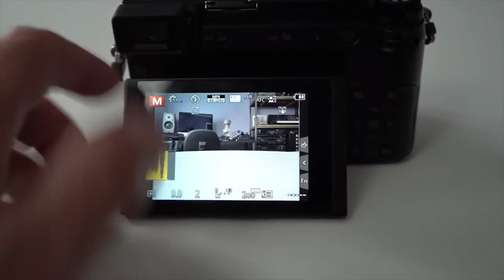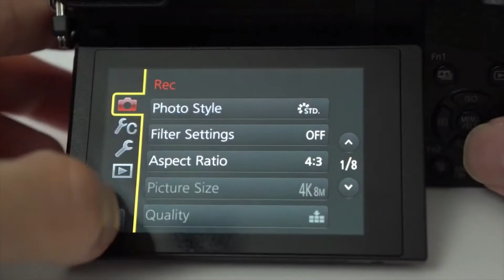TOP 4 : Mejor Cámara Sin Espejo 2022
Las mejores cámaras sin espejo de 2022, ya sean compactas, con estabilizador, de fotograma completo o si busca cámaras sin espejo profesionales, aquí están las mejores de 2022 👇

✅ Todas las características y mejores precios aquí:
4 – Cámara sin espejo Panasonic Lumix DMC-GX80KEFK (Amazon)
3 – Cámara digital híbrida Sony Alpha 7C ILCE7CB.CEC (Amazon)
2 – Cámara sin espejo Fujifilm X-T1 FUJ1494 (Amazonas)
1 – Cámara digital híbrida Sony ILCE6300 (Amazon)